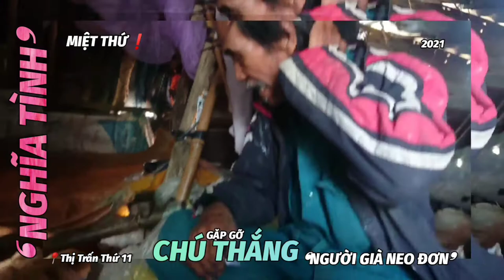👉 ❛NGHĨA TÌNH MIỆT THỨ❗❜ ➸ TRÒ CHUYỆN CÙNG CHÚ THẮNG (NGƯỜI GIÀ NEO ĐƠN) tại AN MINH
👉 ❛NGHĨA TÌNH❜ MIỆT THỨ❗
      TRÒ CHUYỆN CÙNG CHÚ THẮNG - Người già neo đơn
       📍Khu Phổ ➊, Thị Trấn Thứ ➊➊

      ① - ❛Nghĩa Tinh Miệt Thứ❗❜
             là chương trình hành động
             ❛Vì người nghèo - An sinh xã hội❜ với khẩu hiệu
             ❛Chung tay dựng xây Cuộc sống mới❗❜.

      ② - Chương trình hành động này do Trang thông tin
             Online Miệt Thứ - Thứ ➊➊ khởi xướng và
             phối hợp thực hiện cùng nhóm thiện nguyện
             ❛Chị & Em❜ nhằm hướng đến kết nối các MTQ
             khắp nơi cùng chung tay, góp sức hỗ trợ kịp thời
             cả về vật chất lẫn tinh thần đến các hộ nghèo có
             hoàn cảnh đặc biệt khó khăn, người già neo đơn,
             trẻ em cơ nhở không nơi nương tựa và học sinh
             nghèo ham học trên địa bàn Huyện An Minh
             trong năm ②⓪②①.

      ③ - Chương trình dự kiến thực hiện ①②⓪ phóng sự
             trước và sau khi nhận được sự hỗ trợ thiết thực
             từ các MTQ của ⑥⓪ trường hợp cần sự giúp đỡ
             trong 12 tháng hực hiện kể từ tháng ④ năm
             ②⓪②①.

      ④ - Chương trình là cầu nối vững chắc giữa các MTQ
             có lòng hảo tâm với niềm đam mê thực hiện
             các hoạt động thiện nguyện trong nhiều năm
             với những gia đình và cá nhân thật sự cần
             sự giúp đỡ kịp thời để hướng đến ➊ cuộc sống
             mới tươi đẹp hơn.

       MỌI THÔNG TIN HOẠT ĐỘNG VỀ CHƯƠNG TRÌNH
            ➸ Bà Cẩm Hà:
                 Trưởng nhóm thiện nguyện ❛Chị & Em❜
                 📲 ⓪⑧ ③③ ④④⑥ ⓪④⑥
            ➸ Trang thông tin online
                 ❛Miệt Thứ - Thứ ➊➊❜